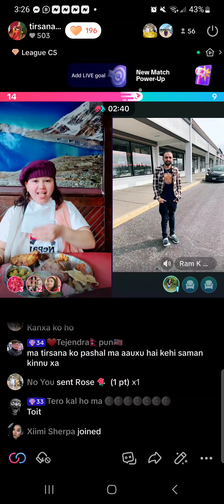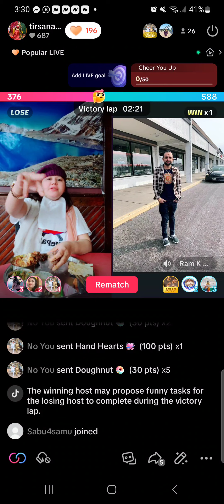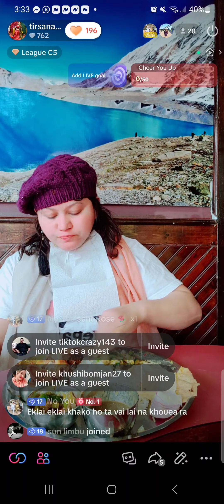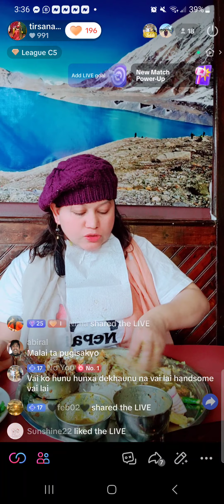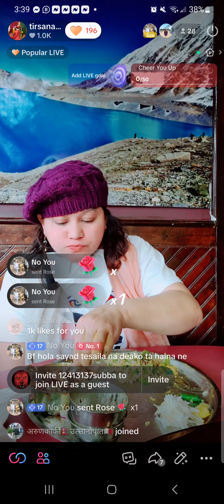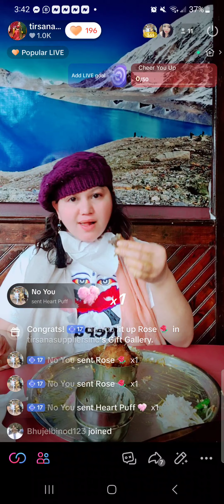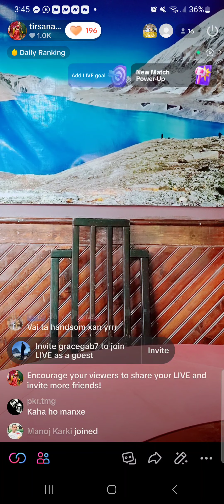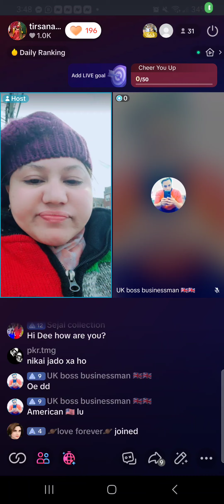eating dhido tiktok live 😋